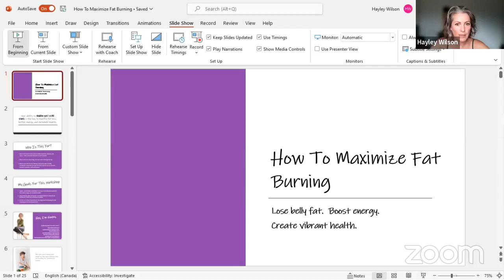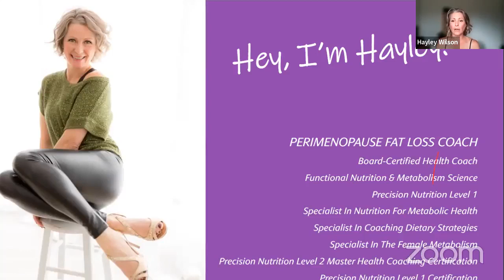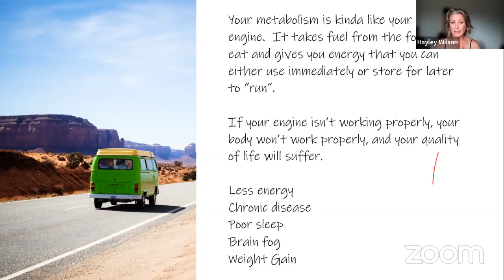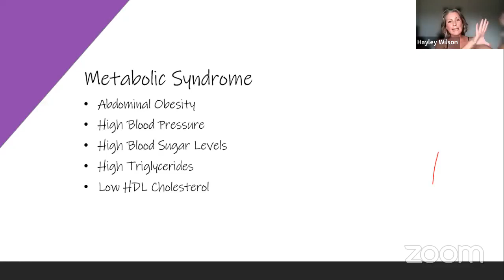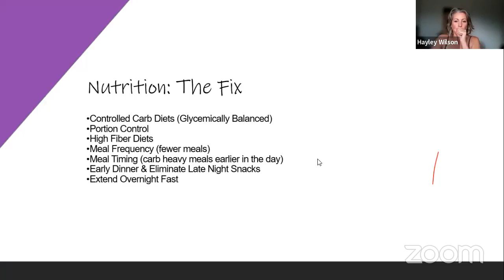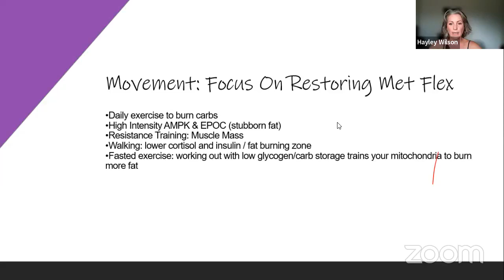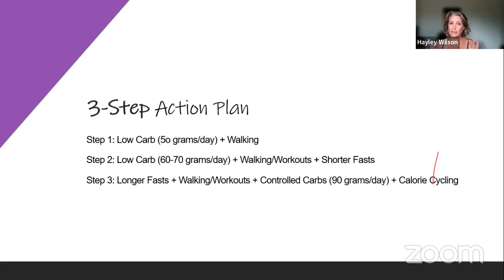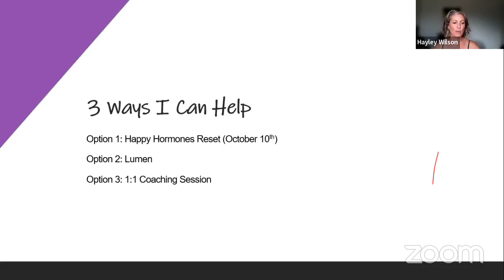How To Maximize Fat Burn To Lose Belly Fat, Boost Energy & Create Vibrant Health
Get the exact strategies that I use with women over 40 to help them lose 10-30 pounds, boost energy, and feel in control of their bodies again.  No fad diets, expensive supplements, or long workouts required.

The information provided is not a substitute for medical advice, diagnosis, or treatment nor is it to be construed as such.

We cannot guarantee that the information provided in this workshop reflects the most up-to-date medical research. Information is provided without any representations or warranties of any kind.

Please consult a qualified physician for medical advice, and always seek the advice of a qualified healthcare provider with any questions you may have regarding your health and wellness program.